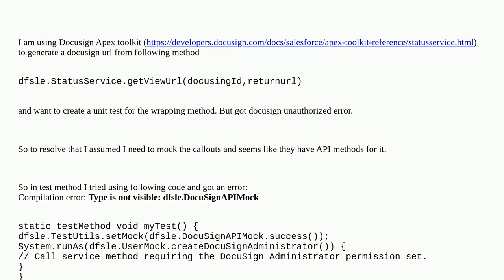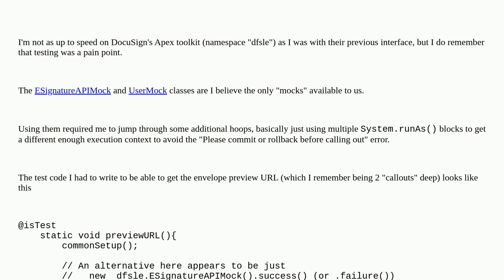Salesforce: Unit test error where it calls DocusignApi Apex toolkit method: dfsle.DocuSignAPIMock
Unit test error where it calls DocusignApi Apex toolkit method: dfsle.DocuSignAPIMock

A special thanks goes out to the awesome community

  docusign unit-test